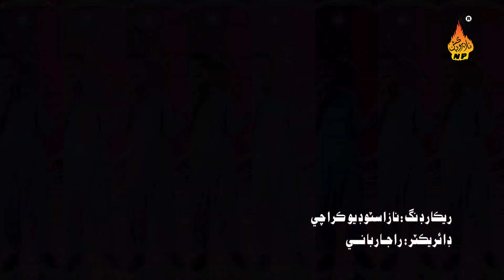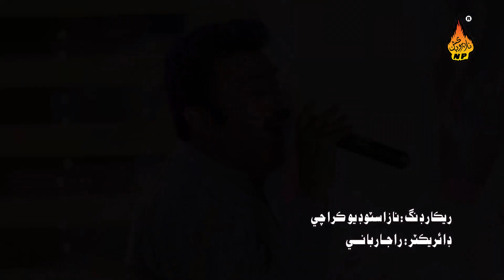DIL LAGI TOSAN MITHA | Gullzar Gull | New Eid Album 01 2020 | Naz Production